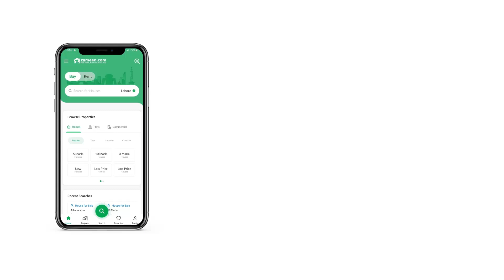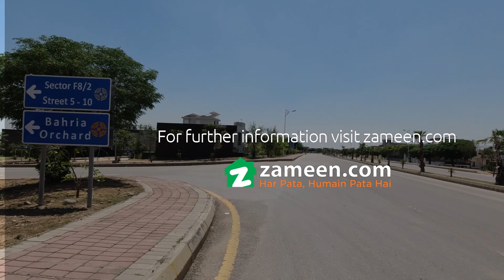10 MARLA RESIDENTIAL PLOT FOR SALE IN PHASE 8 BAHRIA TOWN RAWALPINDI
This is kind of a highly facilitated Residential Plot unit available at a reasonable cost. Looking for property to add to your investment portfolio? We have some great options that you can explore! 10 Marla properties are best for investment as well as living purposes. Priced at Rs. 8000,000, what more could you ask for? Your dream life awaits you in Bahria Town Phase 8 - Sector F-2. For sure, you have found the perfect property for yourself in Rawalpindi.

Looking for property advice? We are to help you navigate the world of property.